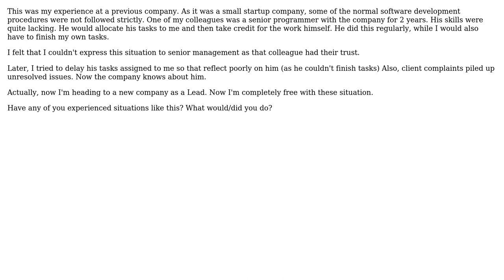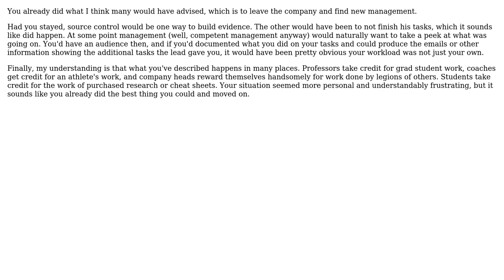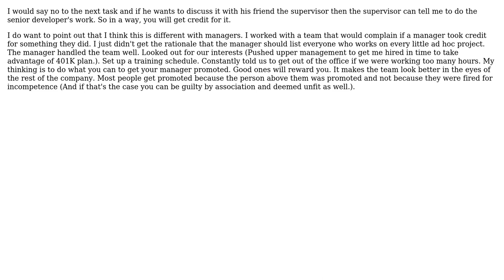Software Engineering: What would you do if a senior level programmer stole your code?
With thanks & praise to God, and with thanks to the many people who have made this project possible! | Content (except music & images) licensed under CC BY-SA | Music | Images & others | With thanks to user pdr user Naveen Kumar user Julio user JeffO user George Marian user Bernard Dy and the Stack Exchange Network Trademarks are property of their respective owners. You are responsible for your own actions.